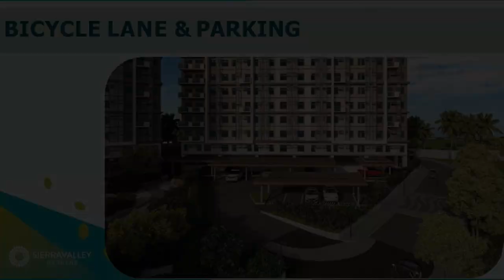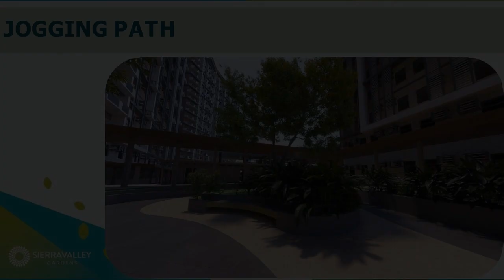Pre-selling 22.00 sqm Studio Condo For Sale in Cainta Rizal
Condominium/Apartment Type: Residential Condominium
Number of Bathrooms: 1
Unit Size in sqm: 22 sqm.
Unit/Floor Number: 1505-15th
Tower: 1